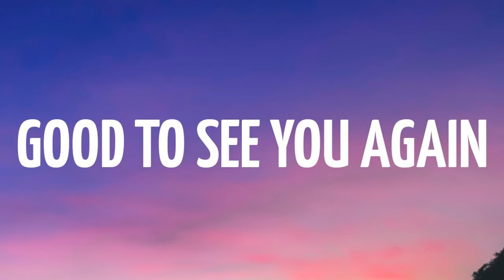உங்கள் வாழ்க்கையில், நீங்கள் தினமும் இயேசுவே மறுதலித்து வருகிறீர்களா